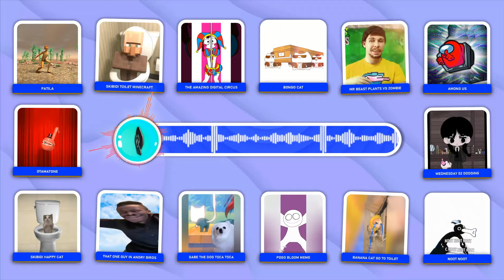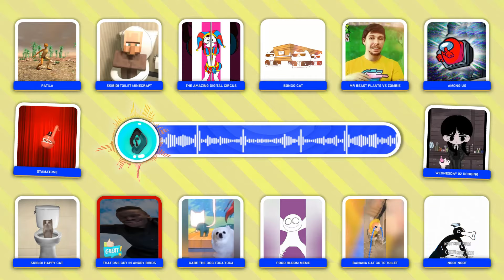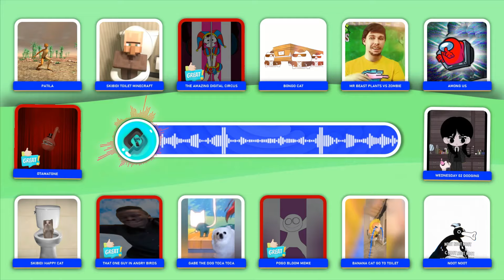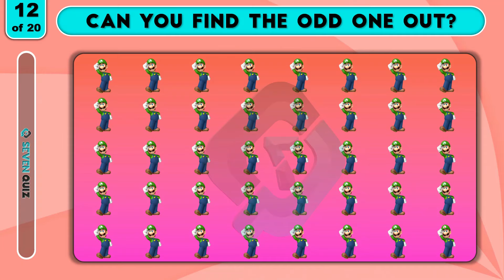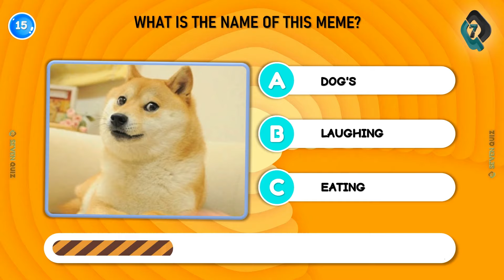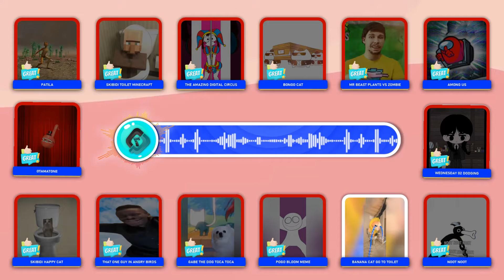Guess The Meme & Who's Singing🎤🎵🔥King Ferran, Kinigra Deon, Billie Eilish, Inside OUt 2, Sonic 3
Get ready to have some fun and test your knowledge of memes and popular music! In this episode of Seven Quiz, we'll be playing a game of "Guess Meme & Who's Singing." We'll show you a short clip of a meme or hear a snippet of a song, and you'll have to guess who or what it is.

This is a great game for people of all ages and levels of pop culture knowledge. So whether you're a meme expert or a music aficionado, you're sure to have a blast.

So what are you waiting for? Press play and start guessing!